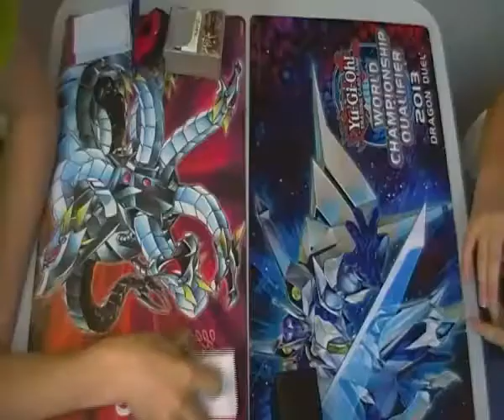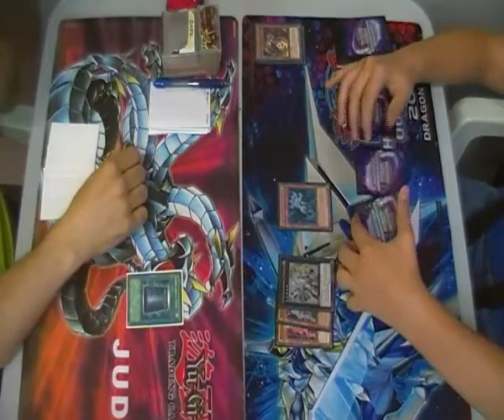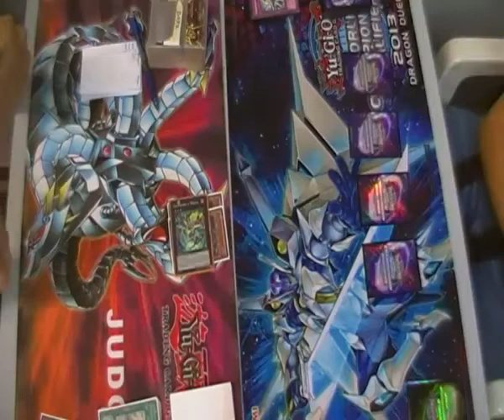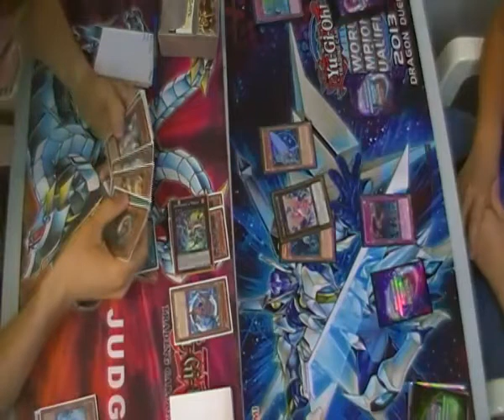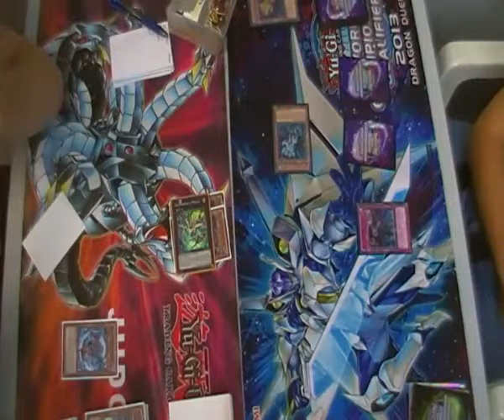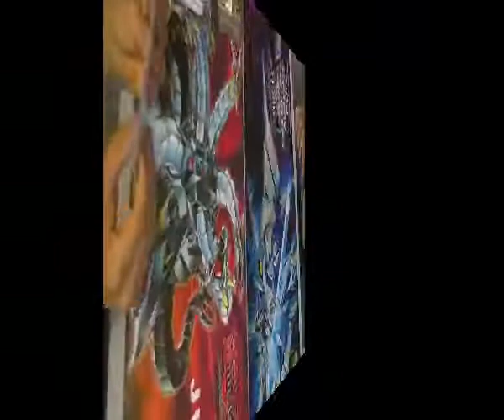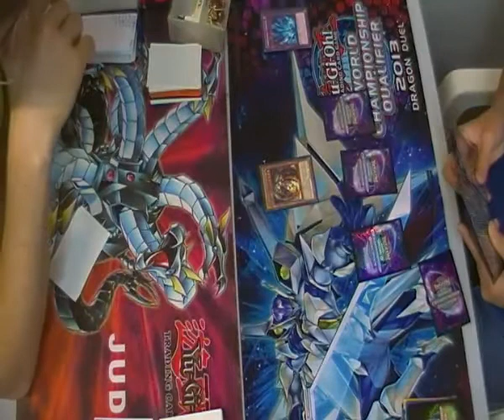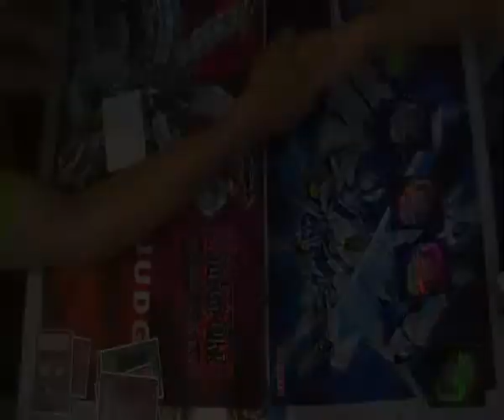[YUGIOH] Feature 4° Turno Trinity Trial: Chaos Dragon vs Hand Artifact Traptrix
Riprese effettuare presso Mr Pink (Favaro Veneto)